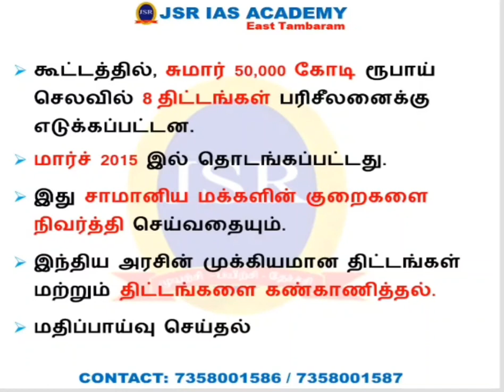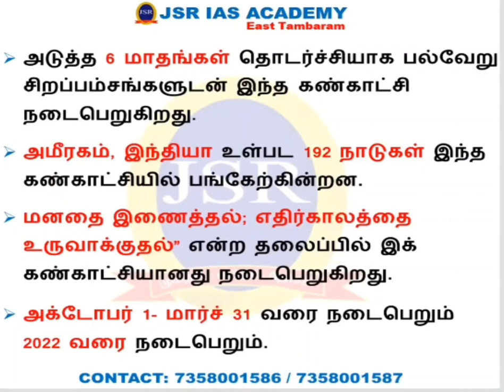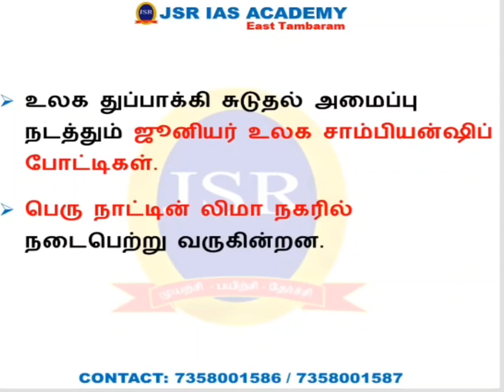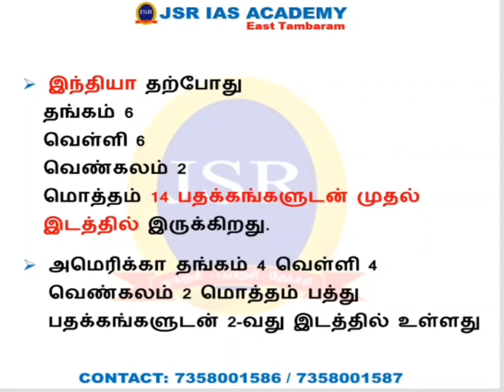|தினசரி_நடப்பு_நிகழ்வுகள்(04-10-2021)| |Daily_Current_Affairs| |TNPSC_ Preparation|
Admission_open_for Group-II,IIA,IV&VAO

TNPSC_GroupI_II&IIA_4_VAO _Books(Tamil/English)
புத்தகம் வாங்க தொடர்புக்கு :
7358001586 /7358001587